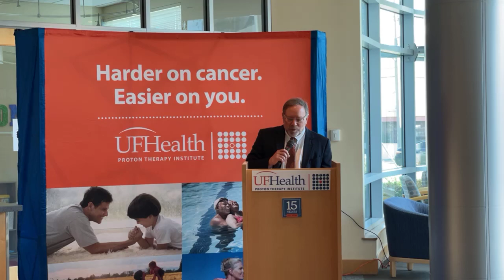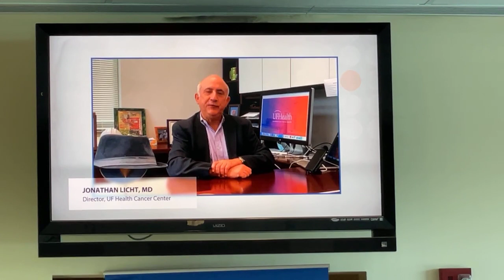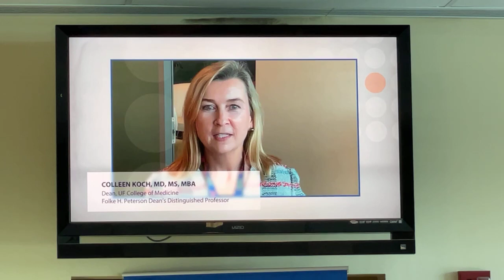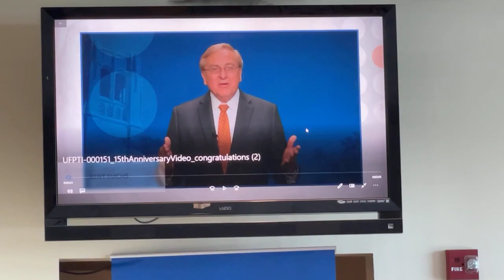UF Health Proton Therapy Institute 15th Anniversary Live Ceremony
The UF Health Proton Therapy Institute in Jacksonville, Fla., marked 15 Years of patient care on October 13, 2021, with a chime-ringing ceremony led by Stuart L. Klein, MHA, executive director, and Nancy P. Mendenhall, MD, FACR, FASTRO, medical director.